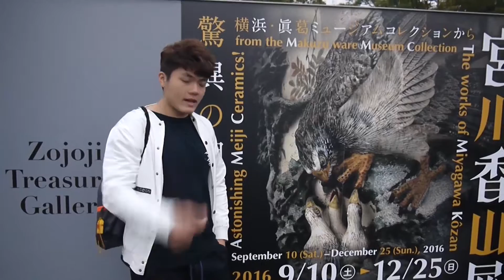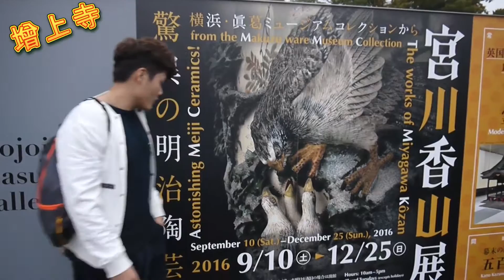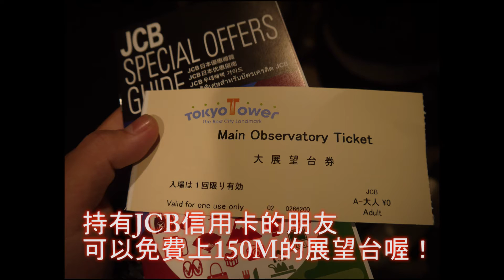スバ-蘇霸的日本生活-東京鐵塔(上去150M的展望台竟然免費?)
這禮拜蘇霸跑去東京鐵塔啦！
在日本待半年
竟然今天第一次去
真是愧對自己在日本生活啊！
真的非常非常美喔
讓蘇霸帶你們看看東京鐵塔吧！